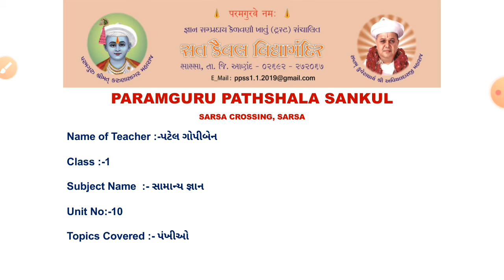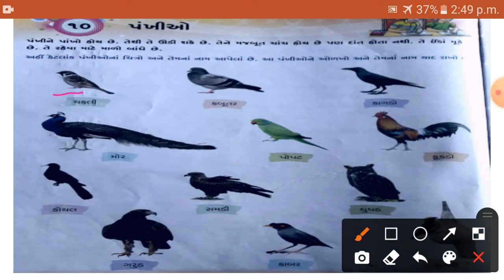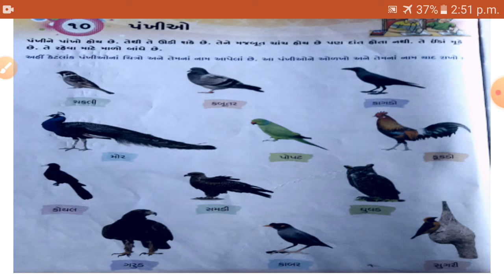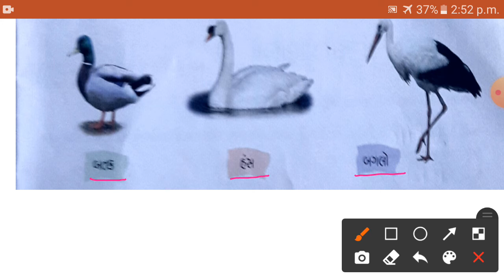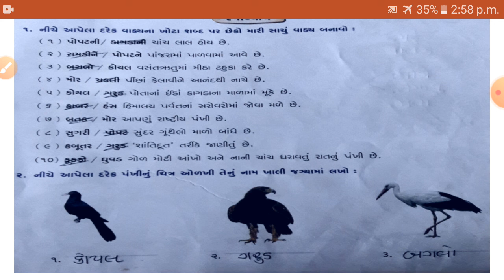STD 1 G.K UNIT 10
પંખીઓ-પંખીઓ ની ઓળખ અને સ્વાધ્યાય